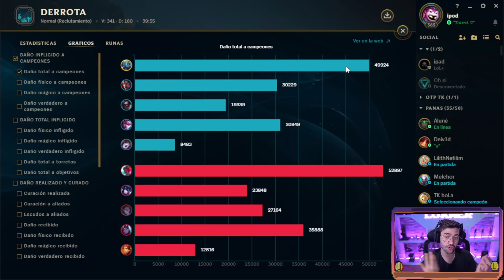¿fizz ONESHOTS locos? | League of Legends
Encuéntrame en otras redes como LukwerX

Canción de intro y outro "Always dreaming"